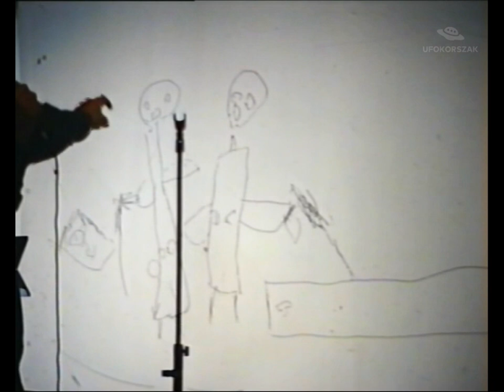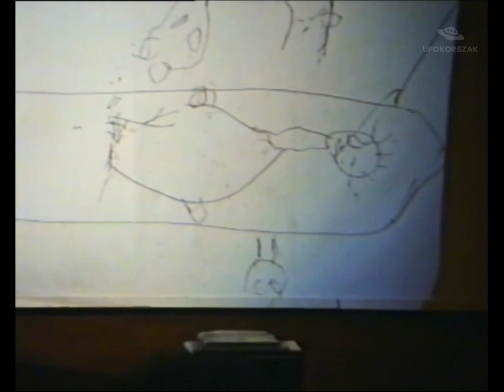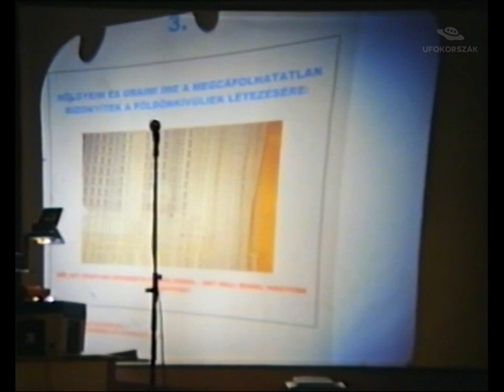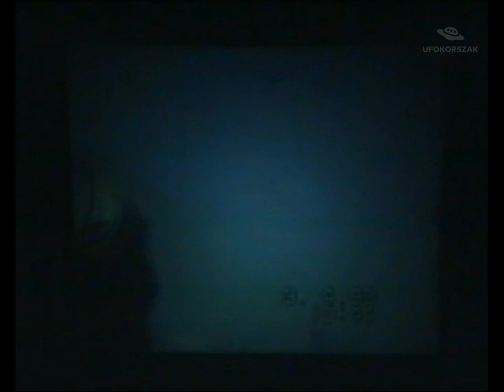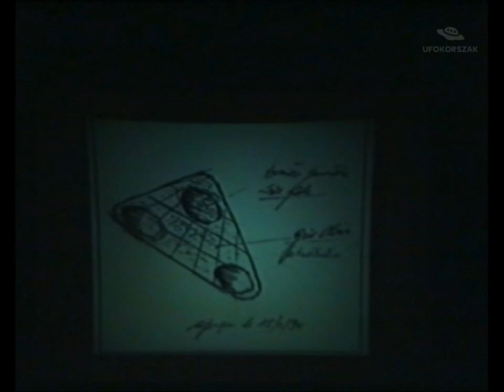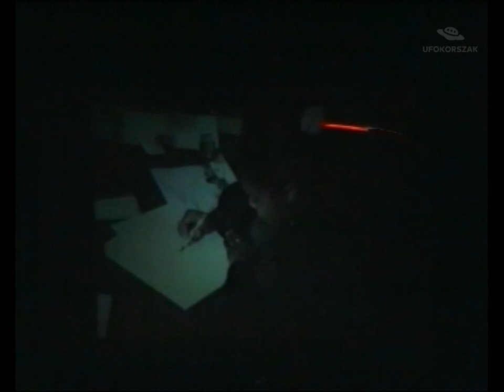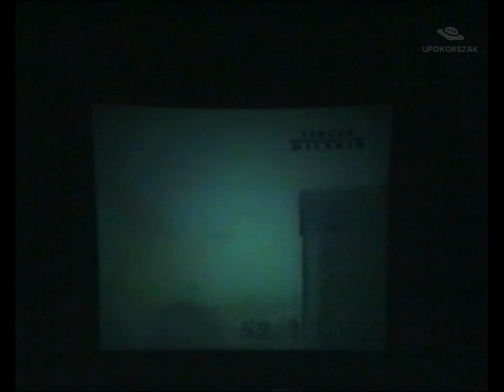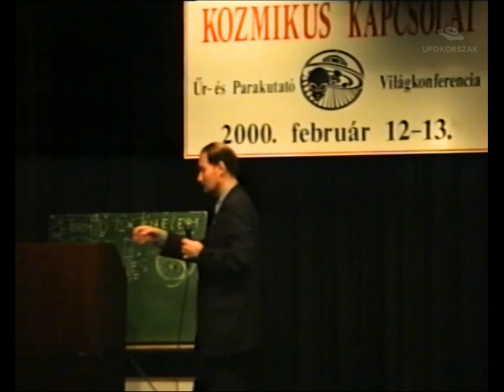UFOKorszak 20A.: KOZMIKUS KAPCSOLAT - ŰR- ÉS PARAKUTATÓ VILÁGKONFERENCIA 1.rész 2000.02.12-13.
Az Ufómagazin főszerkesztője, Pusztay Sándor egy igazán érdekes előadássorozatot indított útjára 1991-ben: meghívott szakértők, ufológusok, publiciszták mutatják be kutatási területeiket mind az ufológia, mind a tudományos-fantasztikum műfajain belül. A Kozmikus kapcsolat alcímre keresztelt nemzetközi konferenciáról a teljesség igénye nélkül válogattam ki néhány érdekesebbet (kihagyva különböző okokból számos olyan szaktekintélyt, mint pl. Hargitai Károly vagy Kisfaludy György). A videó hossza miatt (kb. öt óra) három részben mutatom be a témához kapcsolódó előadásokat, így a mostaniban látható lesz Viszkok András és Michael Hesemann, jövő héten ismét Heseman második napi előadását hallgathatjuk meg, a harmadik részben extraként a közönségkérdések sem maradnak el. Jó szórakozást!